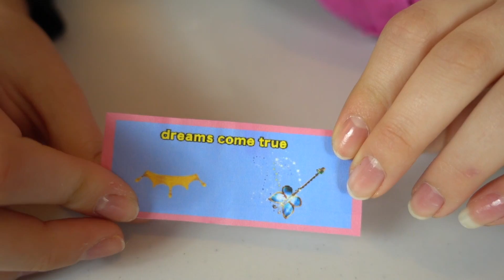ABRINDO LOL CASEIRA PRINCESS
Ganhei uma bola surpresa L.O.L. caseira super rara, a L.O.L. Princess! Qual princesa eu tirei? Espero que gostem do vídeo.

Kuddle: @juliasilva
Musical.ly: eujuliasilva

Este video NÃO contém promoção paga, para nenhum anunciante, sendo todos os brinquedos apresentados de forma espontânea e adquiridos com recursos próprios.